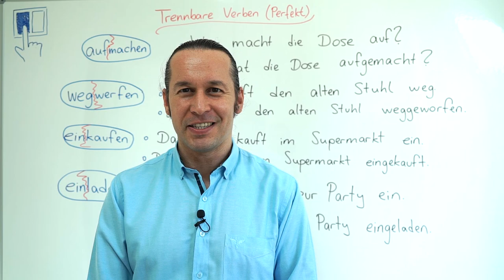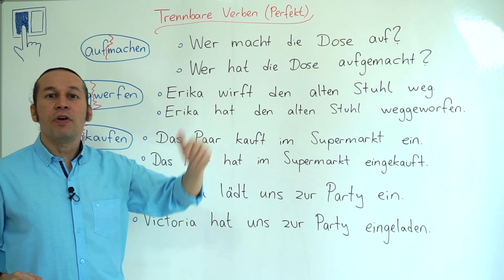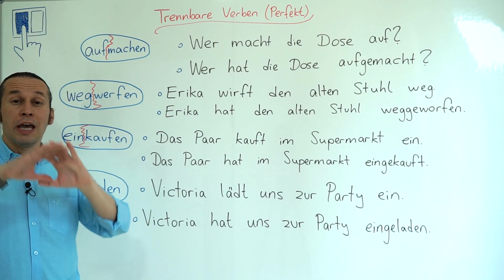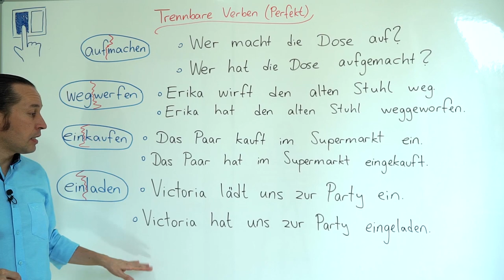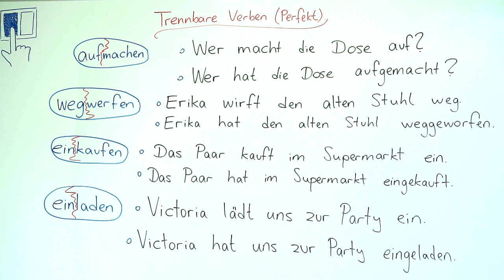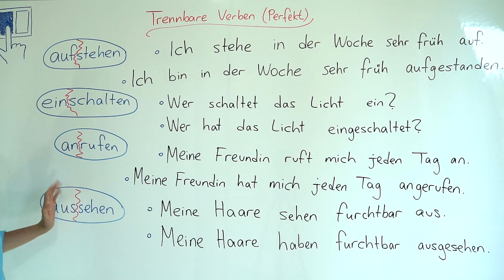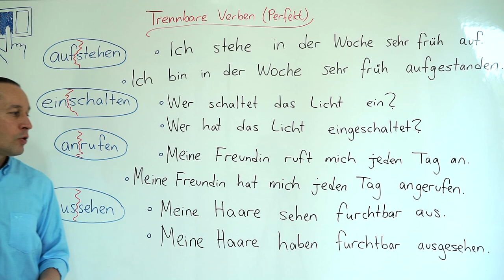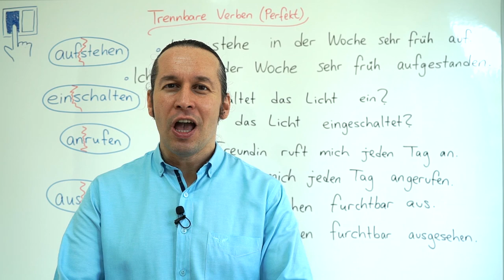Almanca A2 INTENSIV Ders - 30 Trennbare Verben (Perfekt) - Almanca Ayrılabilir Fiiller (Perfekt)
Almanca öğreniyorum diyen herkese merhaba. Bu Almanca Kolay dersimizde, Trennbare Verben (Perfekt) - Almanca Ayrılabilir Fiiller (Perfekt) konusunu öğreniyoruz ve daha önceki derslerimizde öğrendiğimiz konuları pekiştirerek detaylandırıyoruz.

⭐ A2 INTENSIV derslerimize başlamadan önce " Almanca A1 ve A2 Seviyesi Almanca Öğrenme ve Ders Videoları - Temel Almanca " ) listesinde bulunan derslerimizi ve
⭐ Almanca A1 INTENSIV - A1 Seviyesini Pekiştirmek İçin Derinleştirilmiş Almanca Dersleri derslerimizi tamamlamanızı öğrenme ve anlama veriminiz için tavsiye ederiz.